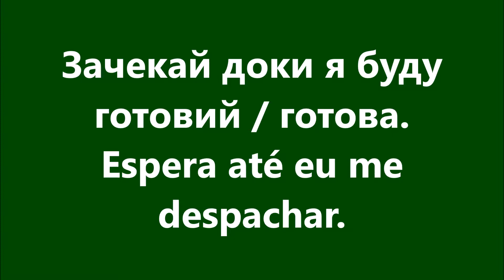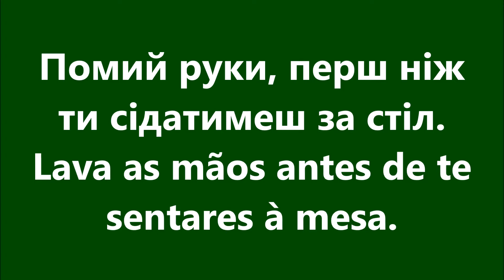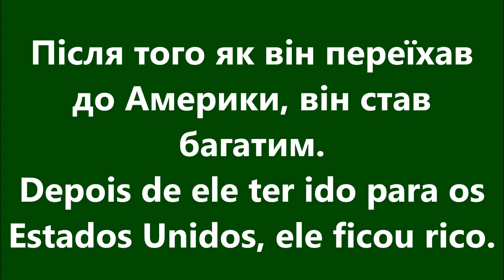Португальська мова: Урок 94 - Сполучники 1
Уроки португальської мови